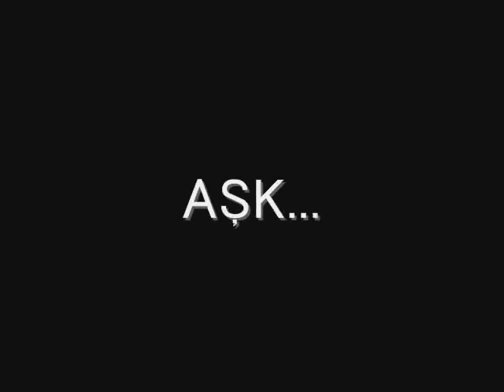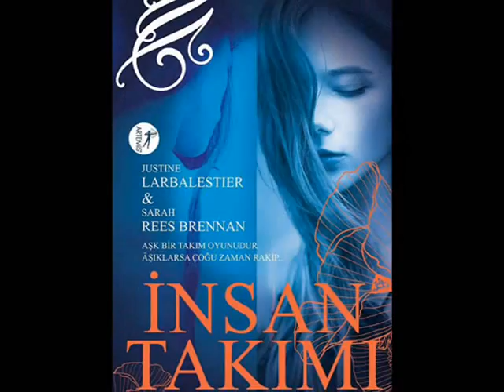İnsan Takımı - Justine Larbalestier & Sarah Rees Brennan | Tanıtım Videosu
Olimpos Günceleri kapsamında yapılan blog tur için hazırlanmıştır.